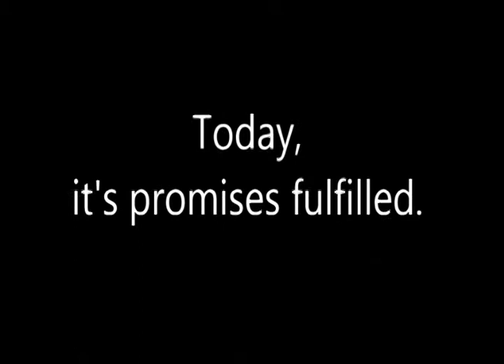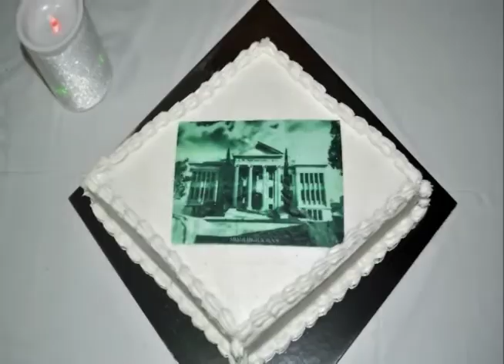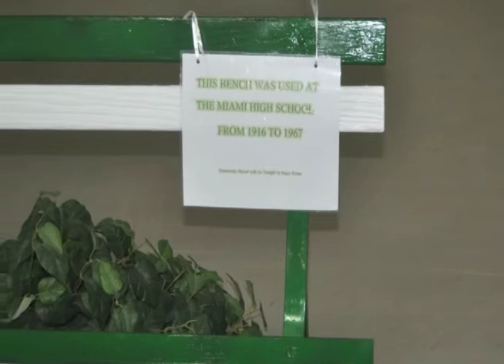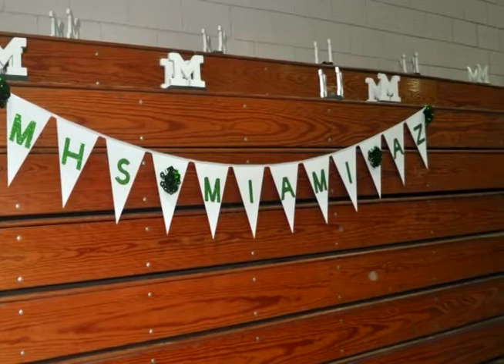50 Year Reunion Slideshow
Special Thanks To Art Coughanour For His Contributions To The Video Gallery!